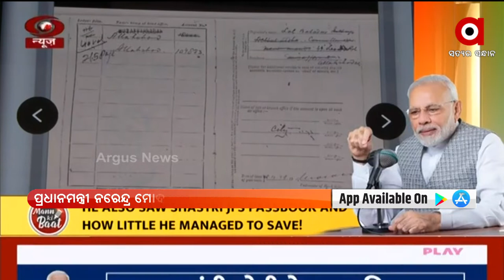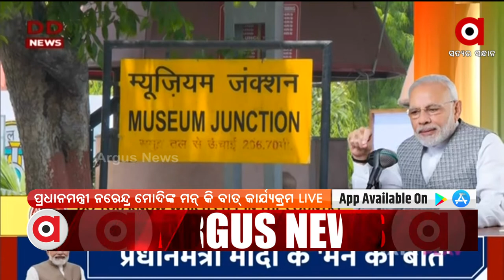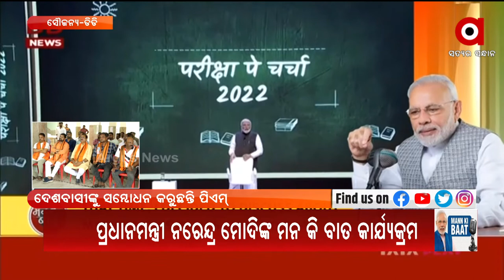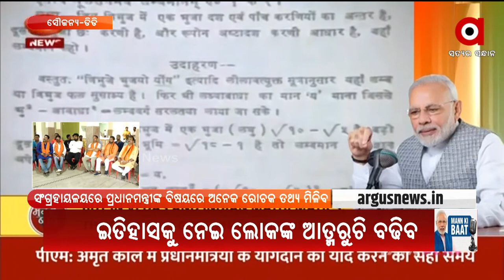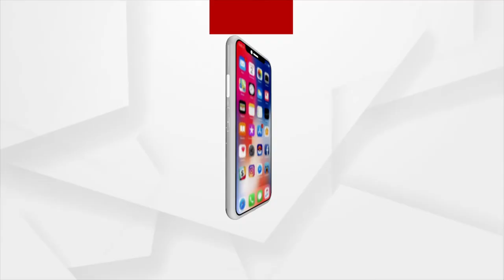Mann Ki Baat Highlights : PM Modi Says India has gained a new identity through the digital economy